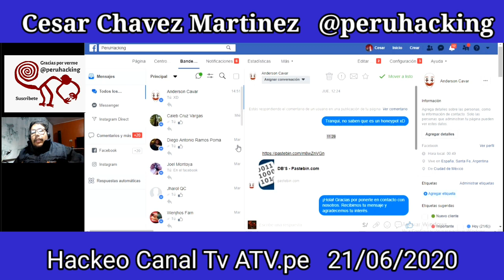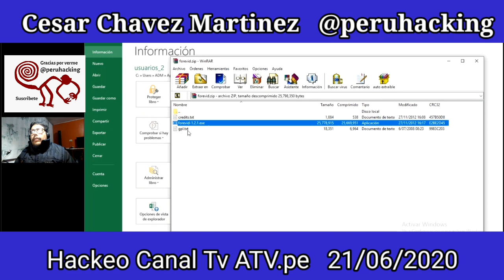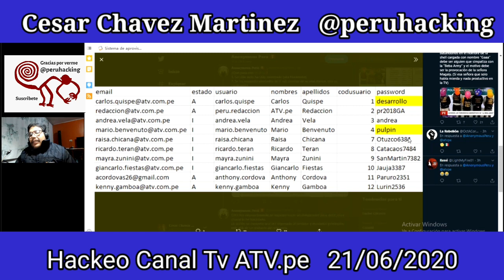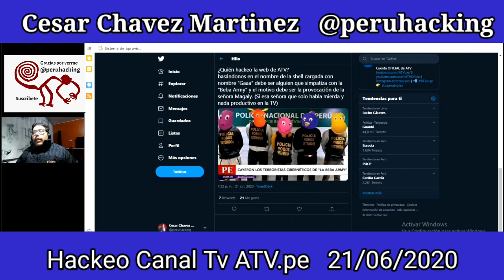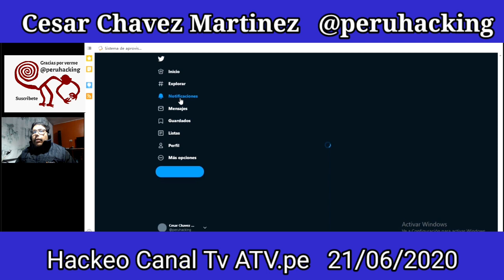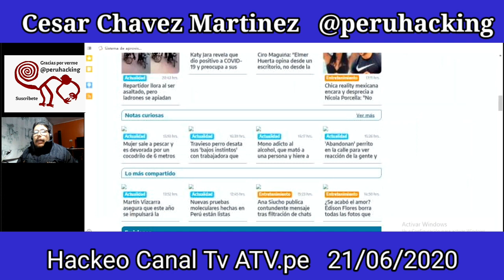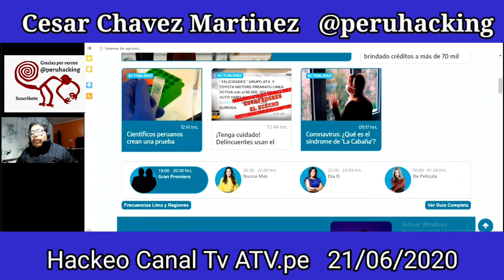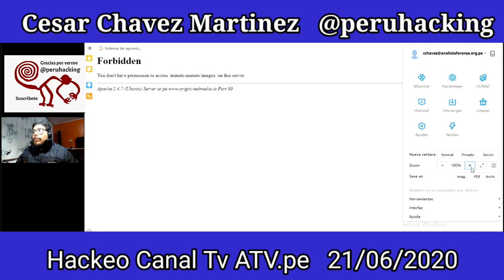Hackeo Canal Peruano ATV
Hackeo Canal Peruano ATV El 21 de Junio del 2020